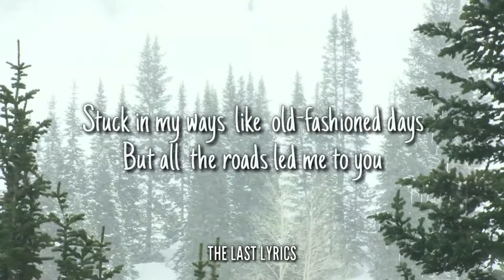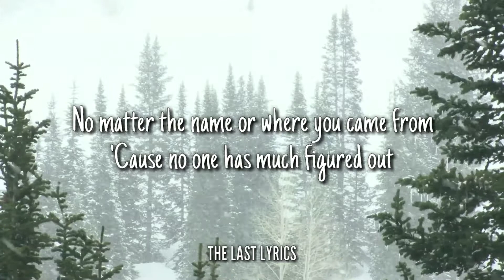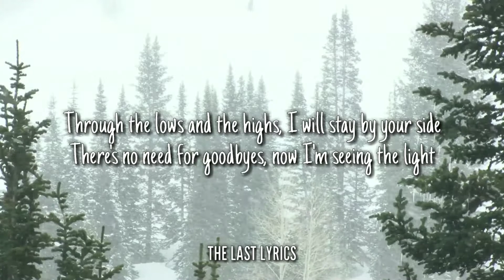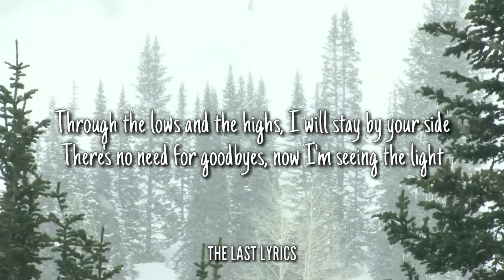Alessia Cara ~ I Choose (Lyrics)